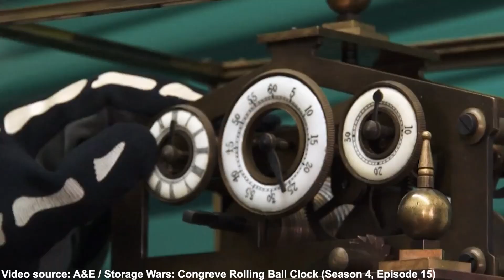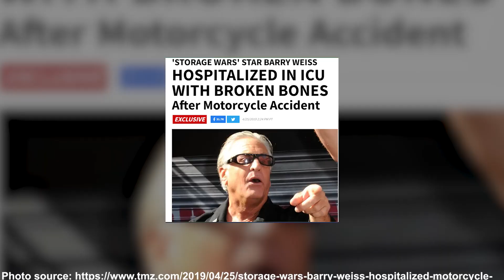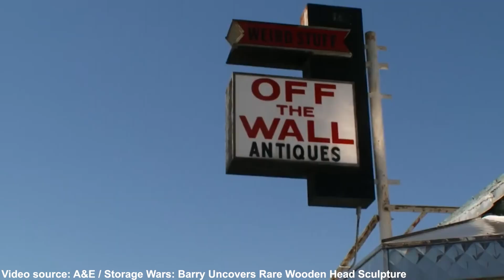What is Barry Weiss from “Storage Wars” doing now?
• Rise to Fame on "Storage Wars": Barry Weiss, also known as 'The Collector,' gained fame as a cast member of "Storage Wars" from its inception in 2010 through four seasons. Known for his eccentric personality and unique approach to bidding, Barry quickly became a fan favorite.

• Surprising Return to "Storage Wars": After a notable absence from the show, Barry made a surprising return in the 14th season in 2021, rejoining four of the original seven pioneers. His reappearance raised anticipation among fans about his potential involvement in future seasons.

• Career and Personal Background: Before his TV fame, Barry Weiss established a successful wholesale produce business with his brother and nurtured a lifelong passion for antique collecting and classic cars. His impressive vehicle collection includes notable cars like a 1947 Custom Cowboy Cadillac and a Lincoln-Zephyr.

• Recovery from a Serious Accident: In April 2019, Weiss suffered a serious motorcycle accident that caused multiple injuries and required a long recovery period. He spent two months in the hospital and underwent several surgeries, which temporarily halted his television appearances.

• Current Activities and Involvement in "Storage Wars": As of 2023, Barry Weiss continues to be an active part of "Storage Wars," participating in the 15th season. His engagement in the series, coupled with his interests in car collecting and treasure hunting, keeps him in the public eye and maintains his status as a beloved figure in the reality TV landscape.